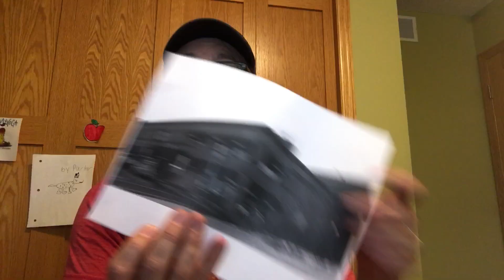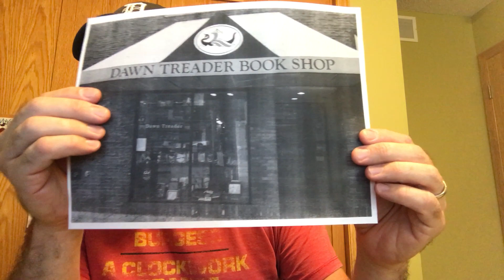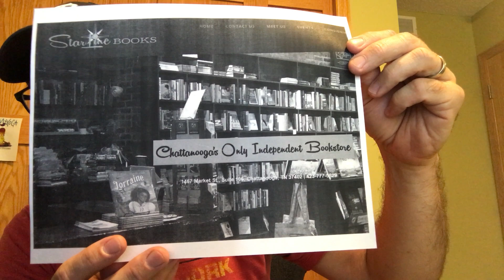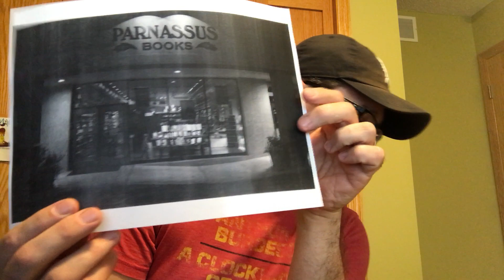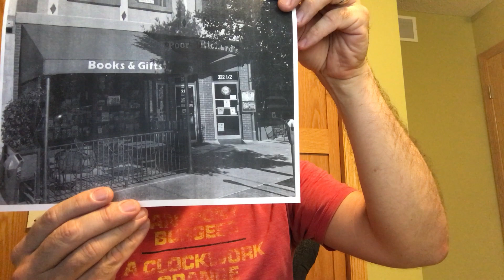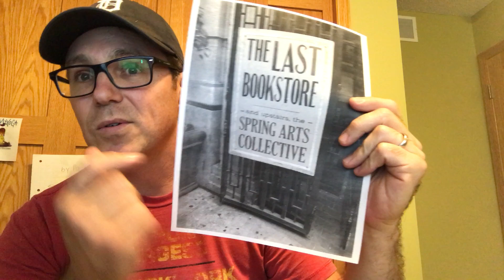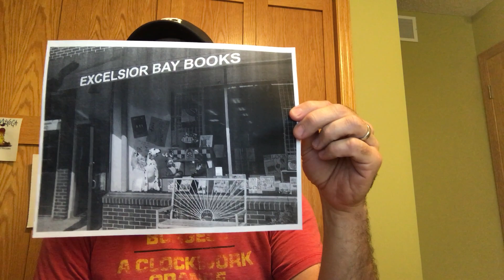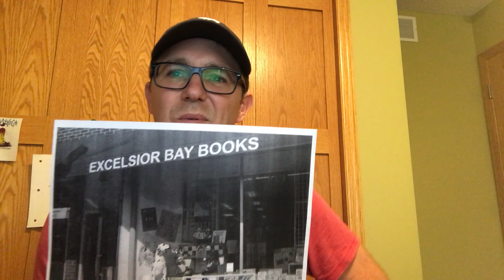Bidding Wars: Virtual Book Tour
I was thinking about my dream book tour and decided to make it a reality--well, a virtual reality. Let's be honest, I don't have a book tour budget, and, even if I did, my asthma would keep me from taking risks in COVID-land. But a guy can dream, right?

So, here you go. I've linked to my virtual stops below, and provided an IndieBound link to the book. Support your local booksellers.

1. Dawn Treader Book Shop
6. Prospero's Books (and Jack Stack Barbecue and Sheridan's Frozen Custard
9. City Lights Booksellers & Publishers
11. Bay Books Coronado (Clayton's Coffee Shop
12. Still Life Books & Vinyl
16. Magers & Quinn Booksellers (Fig + Farro and Dogwood Coffee Company